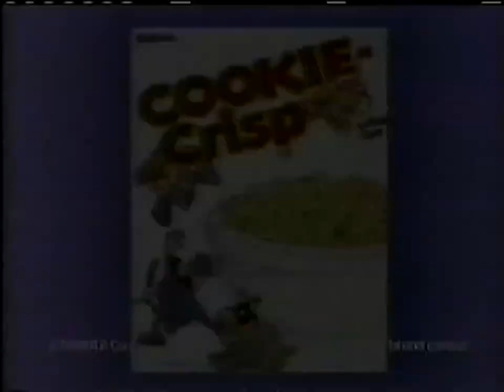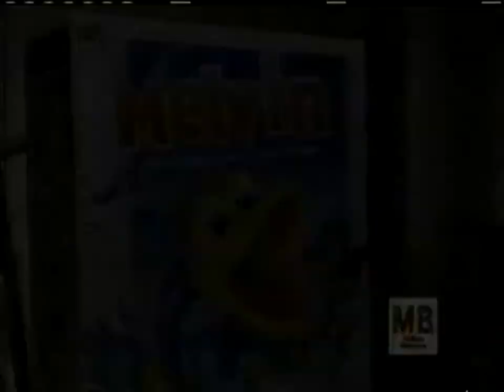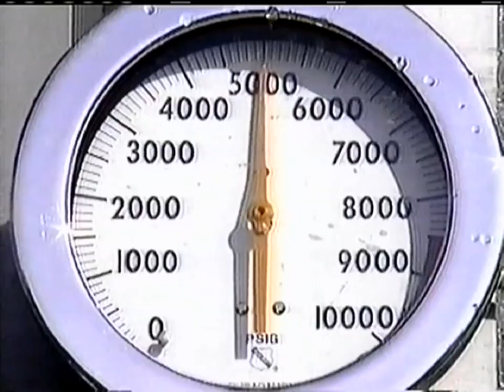Nickelodeon: October, 1991 Part 2 Commercial Break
During "Are You Afraid of the Dark?" and "Rugrats".